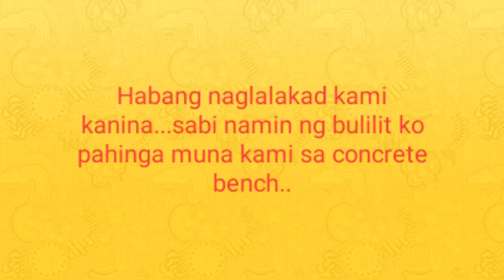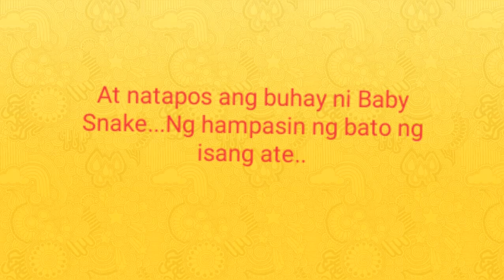Baby Snake Along The Road! A Day in Our Life! |Pherl TV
A scary feeling ever when you saw a snake. Just like the old days, I saw group of snake and I ran fast towards our home. My neighbors are all alarmed, they get their bolo to check those numbers of snake. But all were gone.